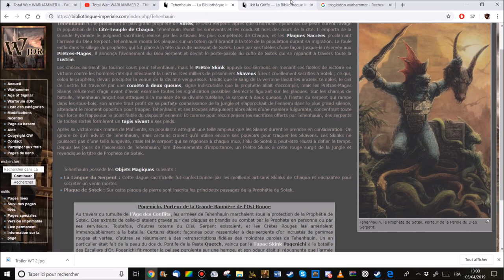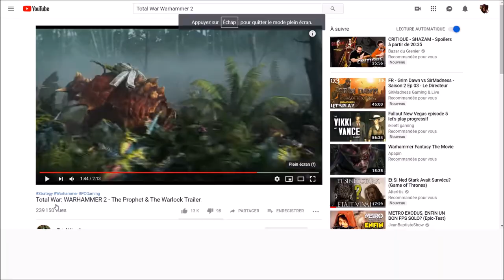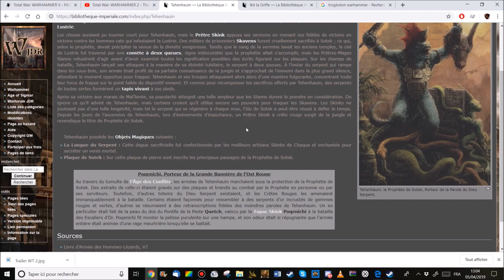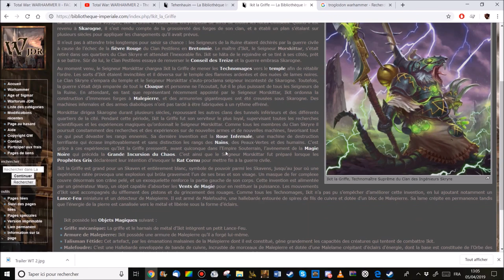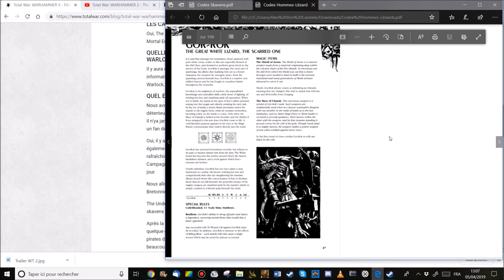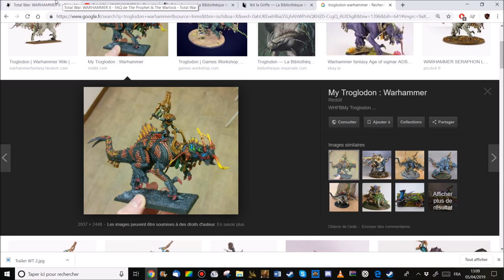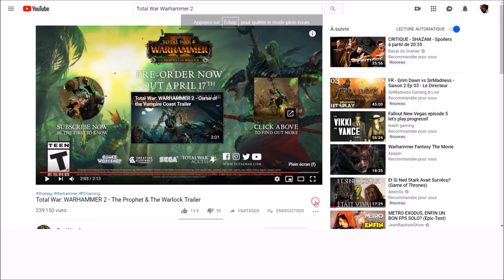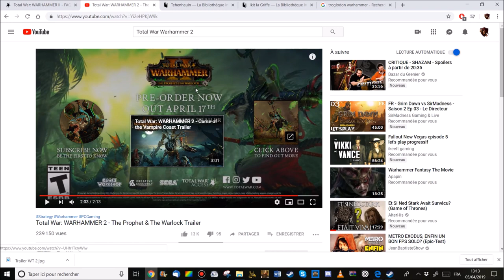[FR] Total War Warhammer 2 - DLC The Prophet and the Warlock + Free LC